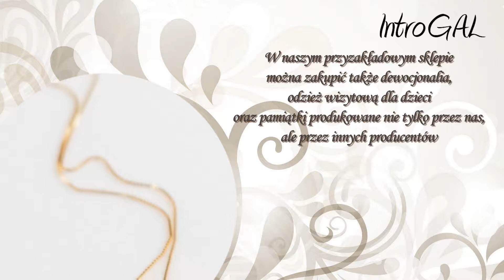Dodatki komunijne dewocjonalia alby komunijne Wolsztyn Introgal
Firma Introgal została założona w 1996 roku. Siedziba mieści się w Wolsztynie, w województwie wielkopolskim. Właścicielką jest Grażyna Sarbak.

Nasza oferta zawiera dewocjonalia i dodatki komunijne. Sprzedajemy alby, pelerynki i wianki komunijne oraz halki pod albę. U nas znajdziesz szatki chrzcielne dla chłopców i dziewczynek. Posiadamy również alby kapłańskie i lektorskie. Oprócz tego sprzedajemy przypinki ślubne, stroiki, ozdoby na świece oraz flagi kościelne.